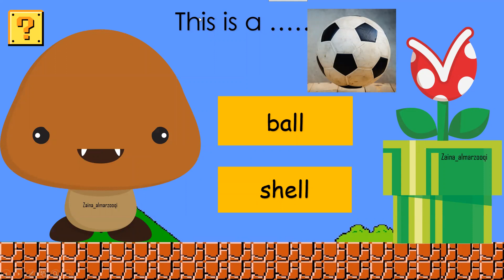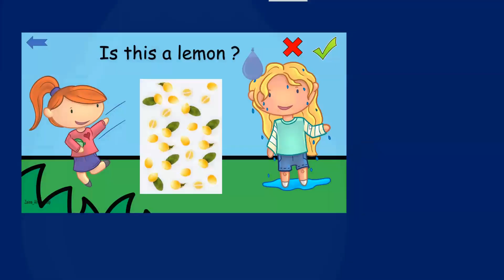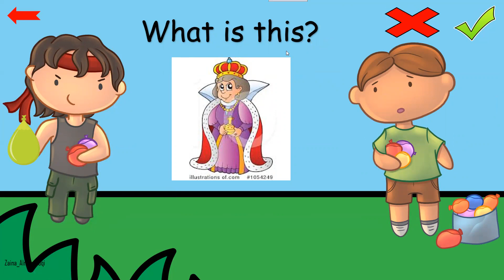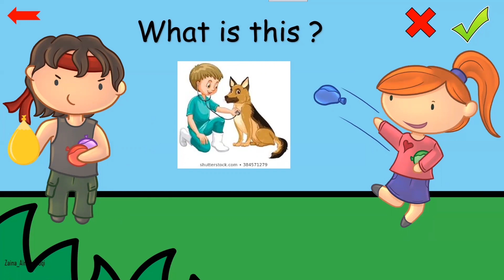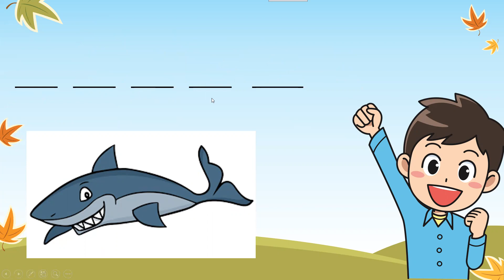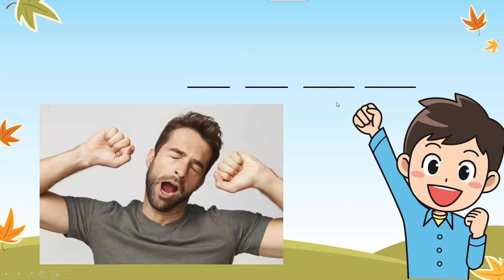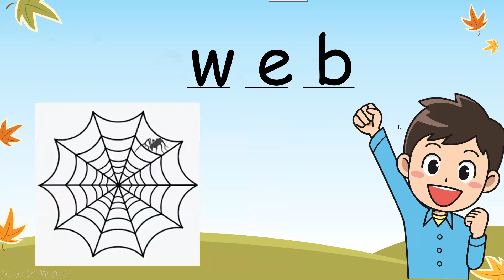Grade 1 revision part (3) with Salma Sherif